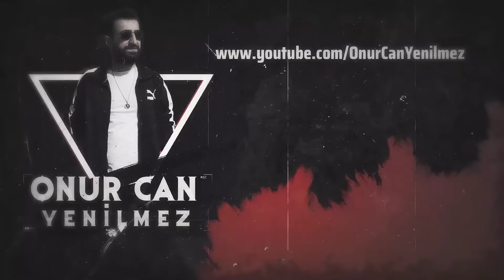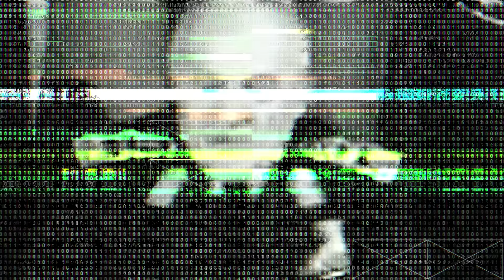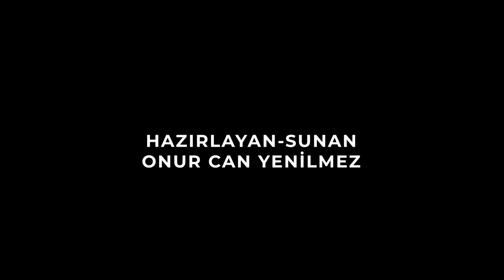TÜRK SERİ KATİL - BİNBİR SURAT KENAN ÖNER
(1) 📌 Song info:
Title: It's In The Fog
Artist: Darren Curtis
Genre: Horror ambient
(3) 📞 Contact links:
Darren Curtis